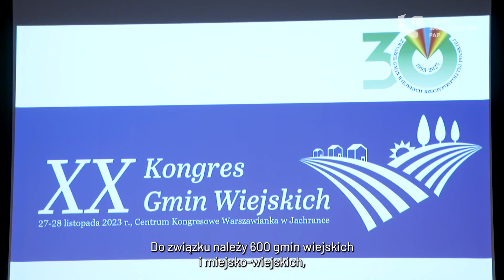Jacek Brygman: większość środków powinna być przekazywana do samorządów jako dochody własne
Większość środków powinna być przekazywana do samorządów jako dochody własne, żeby wójtowie nie musieli stać w kolejkach po dotacje – uważa Jacek Brygman, wiceprzewodniczący Związku Gmin Wiejskich RP.